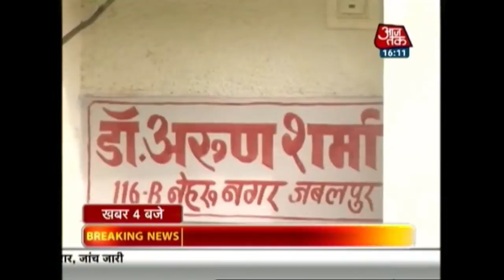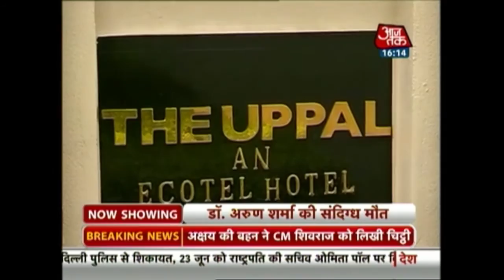Vyapam Scam: Jabalpur IMA President Sudhir Tiwari Feels Victimized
After the death of Jaipur Medical College dean, Jabalpur Medical Association head, Sudhir Tiwari feels his life is at risk.